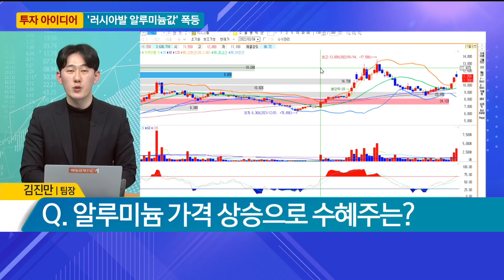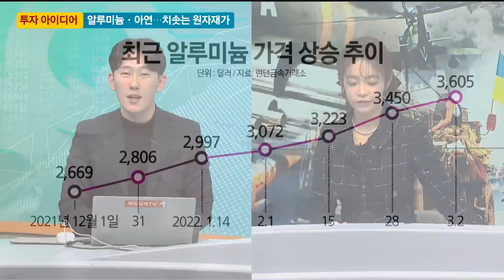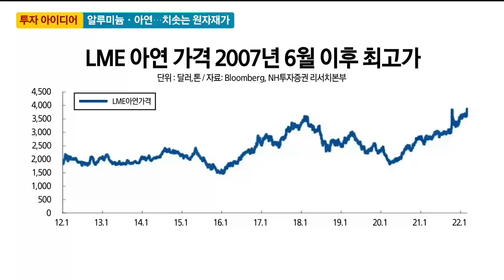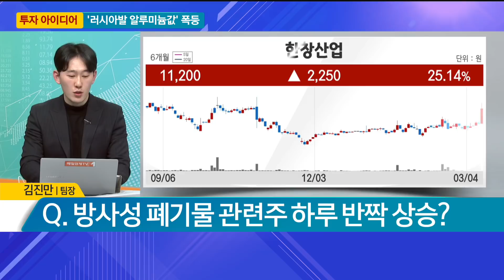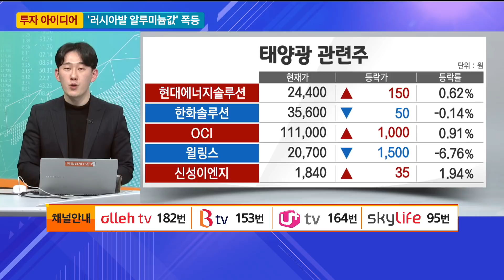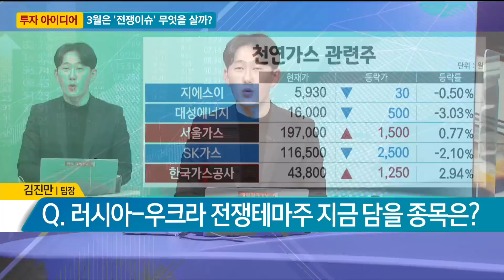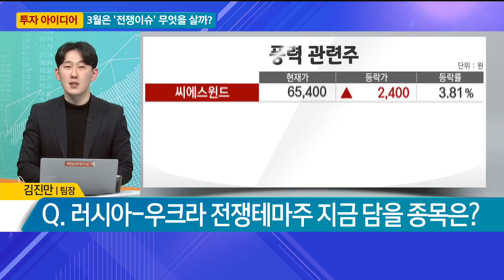[투자 아이디어] '러시아발 알루미늄값' 폭등 / 3월 무엇을 살까? / 결정적 투자 / 매일경제TV